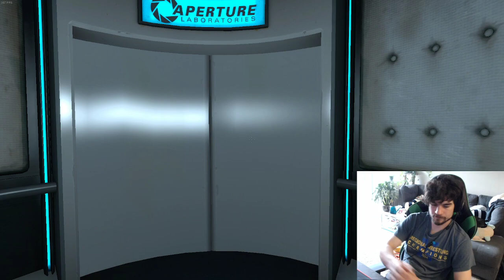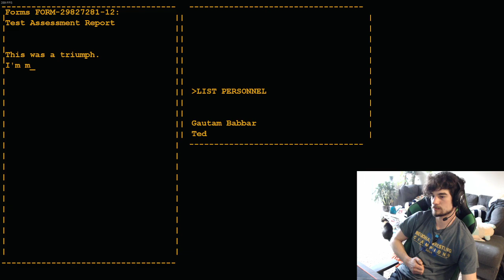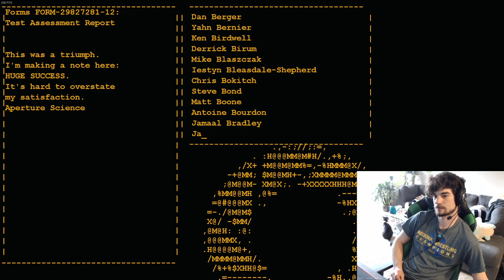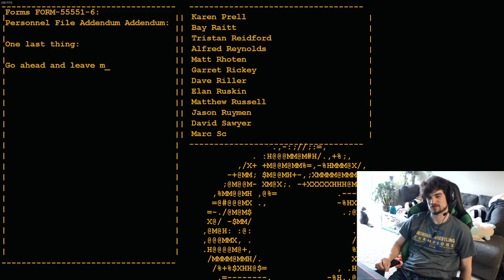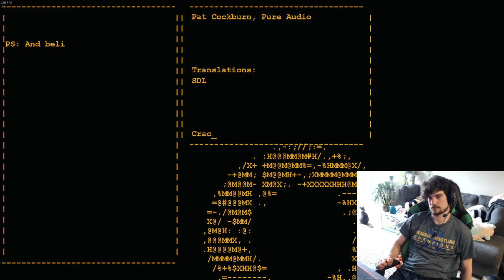Dill full first playthrough of portal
Dill plays portal for the first time and completes the game.